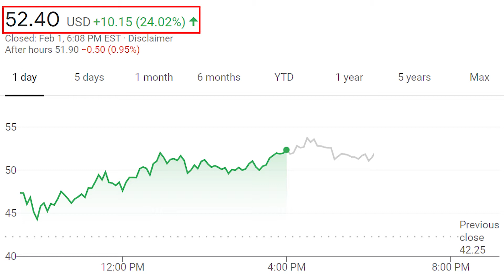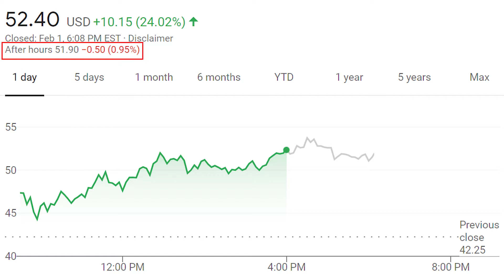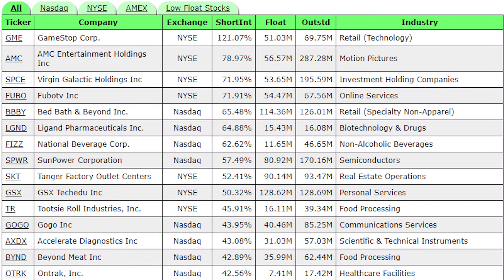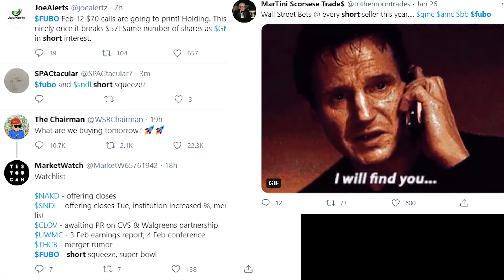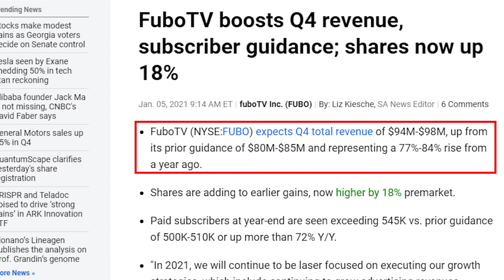MASSIVE SHORT SQUEEZE COMING | 72% SHORT INTEREST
FuboTV Stock is the 2nd most shorted stock behind none other $GME stock.  Because of this FuboTV has gained a lot of attention and could be setting up for a massive short squeeze. They currently have more than 70% of their float being shorted and have multiple catalysts that could push FuboTV stock higher forcing the shorts to cover their positions. In this video I'll be discussing what the catalysts are and why I believe we could see a massive short squeeze in FuboTV stock.

We'll be talking about different stocks we are watching in the market and there is also a channel dedicated to requested videos!

Make sure to hit the like and subscribe button to stay up to date with all my uploads and feel free to comment with any feedback as I work on learning how to provide you all with the most value!

If you are interested in creating a Robinhood portfolio click the link below and both of us will get a FREE stock. What’s better than free!?